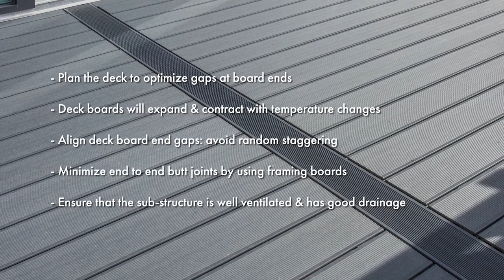UPM ProFi Deck 150 installation video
This video shows how to install UPM ProFi Deck 150 composite decking boards on Support Rail sub-structure. The video highlights only some of the points and possible installation techniques contained in UPM ProFi Decking Installation Instructions Part One: Diagrams and Part Two: Text. Whenever installing the most composite decking the full Decking Installation Instructions must be followed.